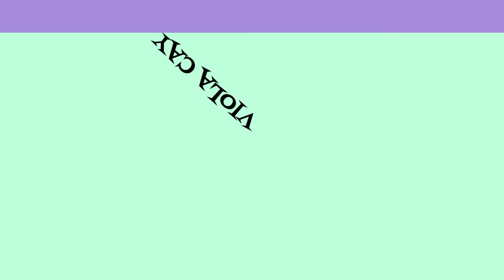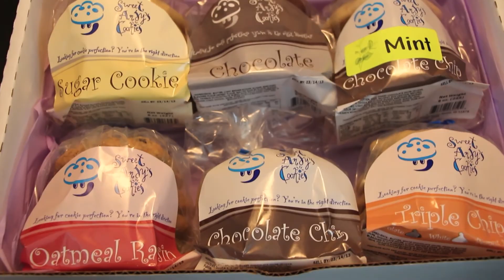Sweet Andy's Cookies Review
Sweet Andy's Cookies Review by ViolaCay.com